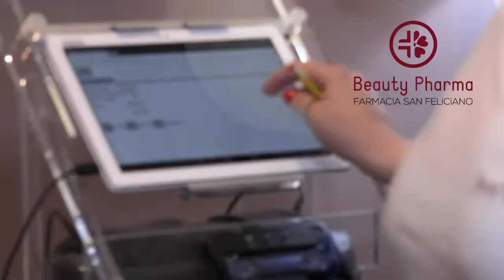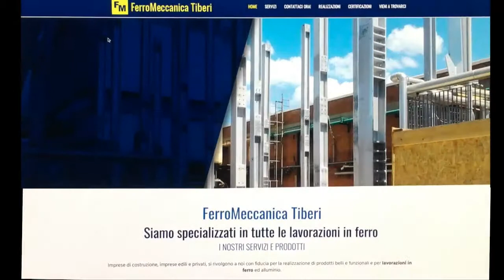Demo spot HD720